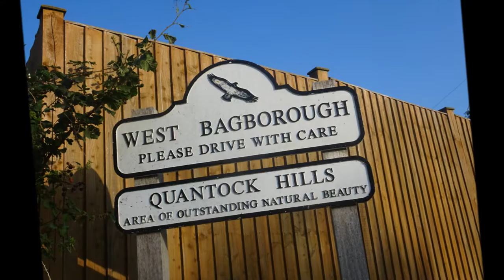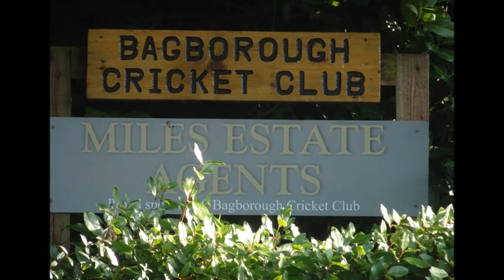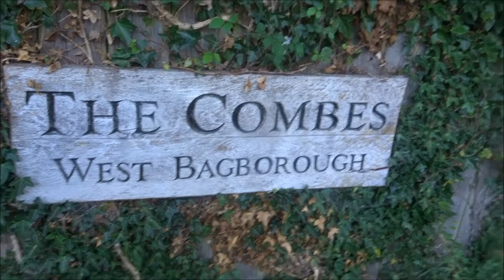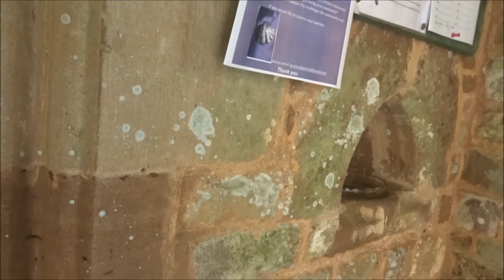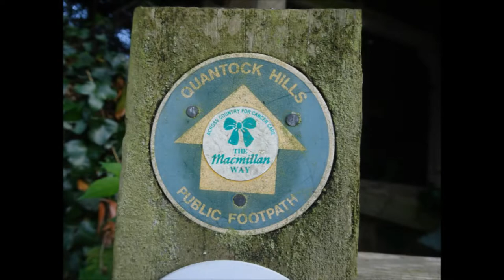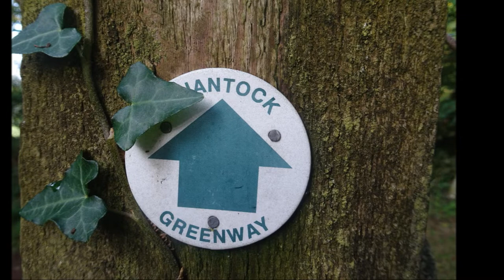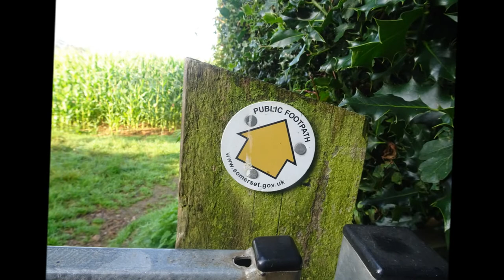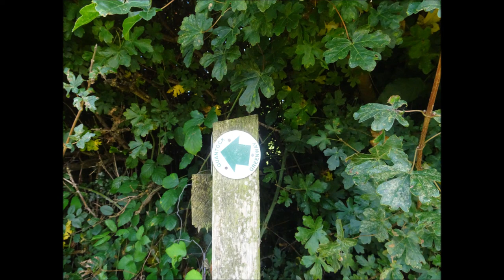West Bagborough To Bicknoller,Part 1, 'The Greenway Route' Sept 15th 2021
This is a walk I did about 2 months ago from West Bagborough to Bicknoller--an alternative route to another walk I did a few weeks earlier---up Stout lane and along the high route towards Wills Neck. But today I wanted to hike the lower route following the Green Way for the first half of the walk before joining up with the Macmillan Way the other side of Triscombe towards Crowcombe I arrived early via train from WSM to Taunton and then a bus from Taunton being dropped off, on the busy and dangerous Minehead Road,a mile from the village of West Bagborough. The early start avoids busy traffic along the narrow country lanes---But very soon I arrive at St Pancreas church where I proceed to follow the Green Way skirting harvested fields and tall maize fields---I had followed this route 3 years earlier and remembered the lack of signs .A sunny day with blue skies and warm with magnificent views throughout the hike. Part II to follow soon